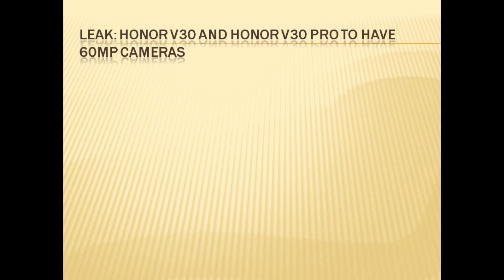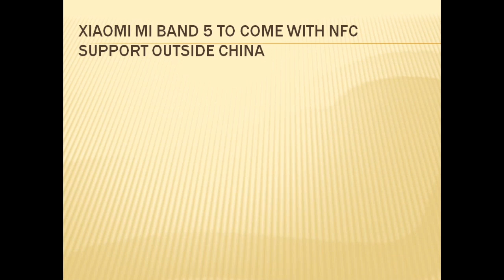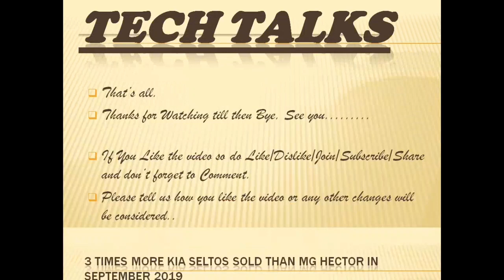Tech Talks # 109 Isuzu 2020, Windows 10, Jawa Anniversary edition, nexon EV and more....